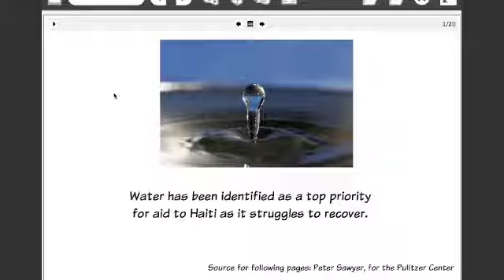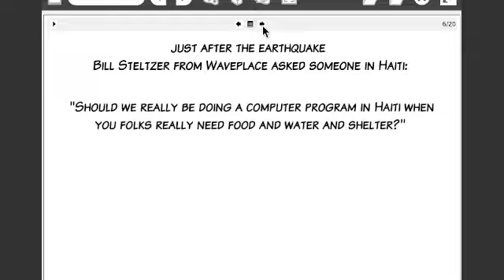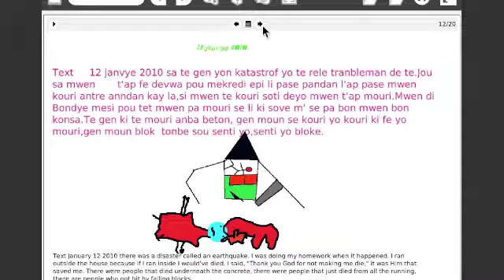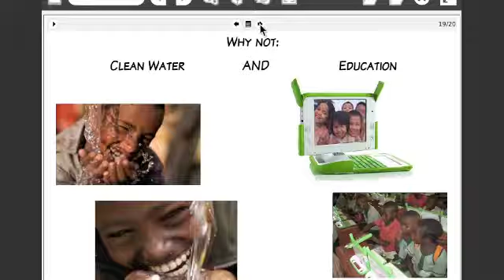Haiti Water or Education - Step Up OLPC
Clean Water is a major problem so is lack of Education here we discuss how we are working on both through education projects that teach people about simple clean water technologies and sanitation using Etoys. Search for Step Up OLPC to help this project.